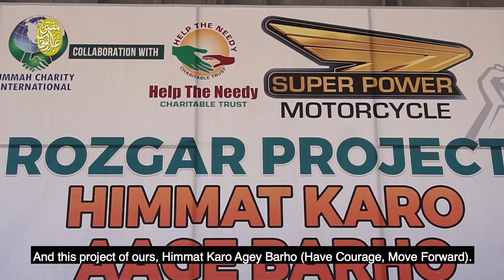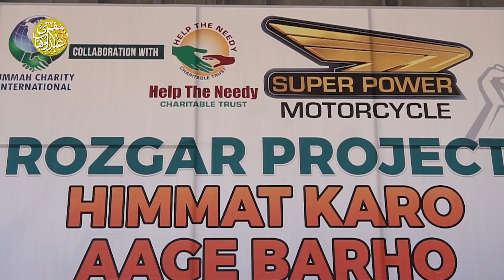Giving Livelihoods to Unemployed People | Chief Guest PTI Minister Asad Umer | Mufti Abdul Wahab